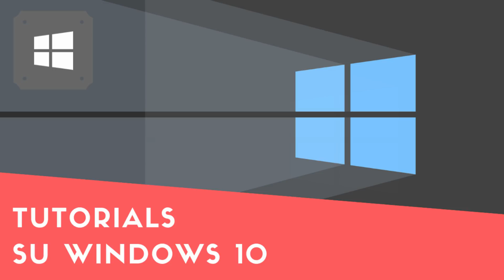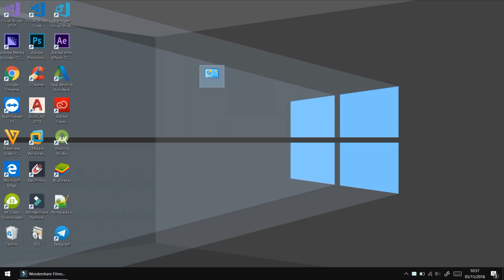Attivare la cartella "God Mode" in Windows 10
*COMPENDIO*
Sarebbe fantastico avere una cartella contenente tutti i collegamenti alle impostazioni di sistema, una sorta di Pannello di controllo secondario.
Certo, potete lentamente abbandonare il classico Pannello di controllo per incominciare a sfruttare la "nuova" applicazione Impostazioni, che si sta sempre più arricchendo di funzioni. Quest’ultima però non si fa sentire perché non ha ancora tutte le voci del "vecchio raccoglitore d'impostazioni".
Per questo, fin da Windows 7, è disponibile una cartella nascosta chiamata "God Mode" che riunisce tutte le impostazioni del Pannello di controllo.
Per attivarla è semplicissimo: basta creare una nuova cartella e rinominarla in questo modo: GodMode {ED7BA470-8E54-465E-825C-99712043E01C}
Aprendola, saranno presenti 200 voci raggruppate in 40 categorie, con moltissime funzionalità e opzioni secondarie.